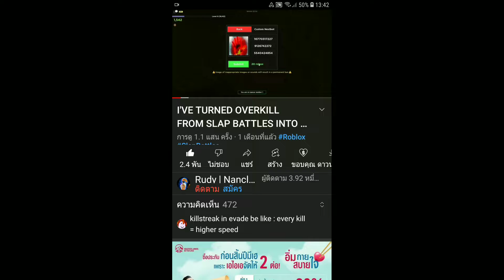Roblox:หนีOverKills ใน Evade!!!🔥🏃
คุ่มกับ20Robluxจริงๆ5555